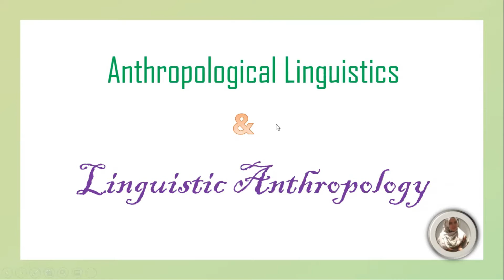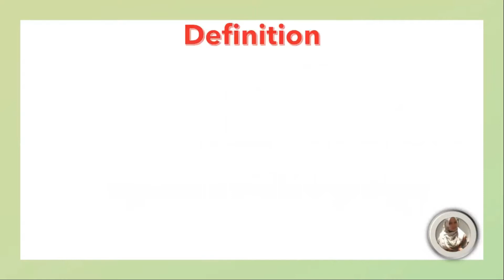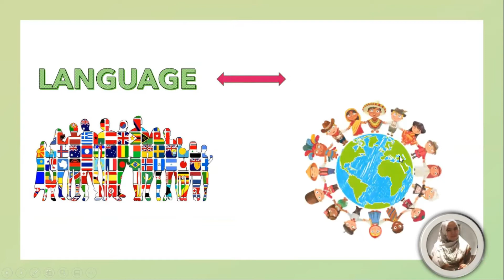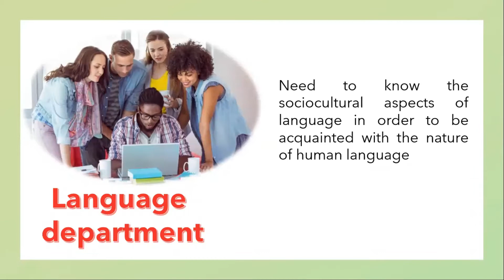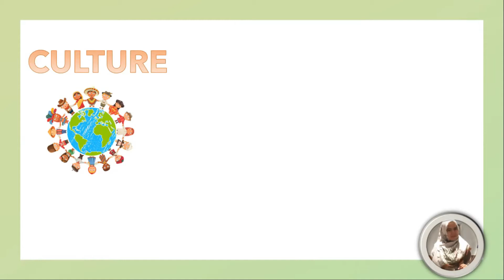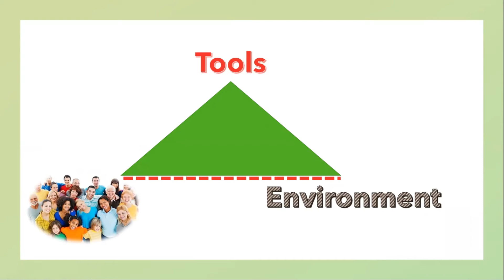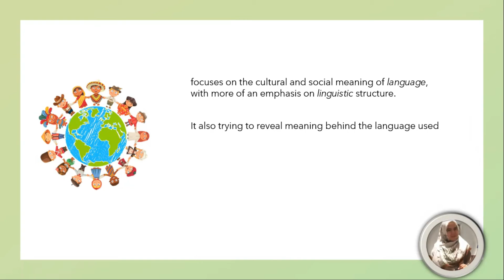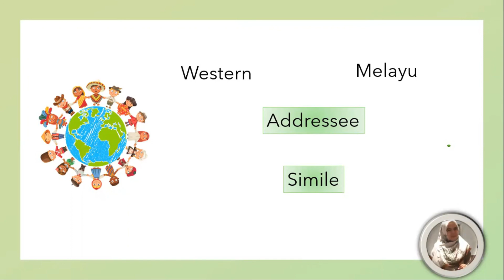Anthropological Linguistics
NOTE:
Jika ada kesalahan dalam memberikan materi
💯🆓 channel pembelajaran

Link youtube
Instrument: Guitar 🎸by my husband🥰 💏🎸